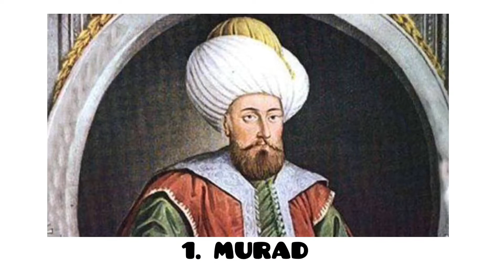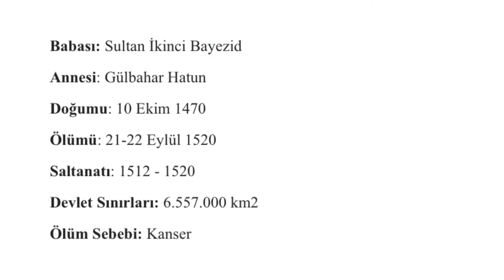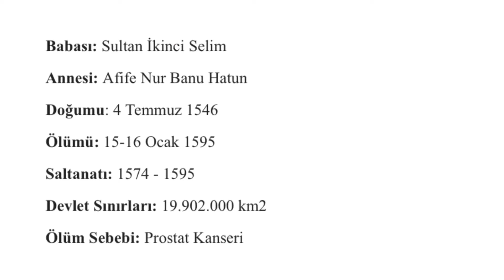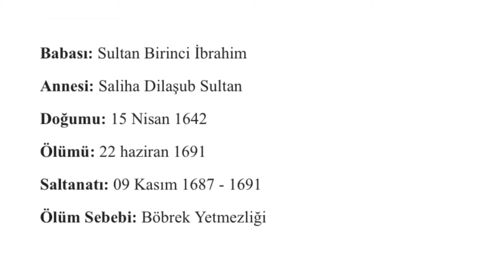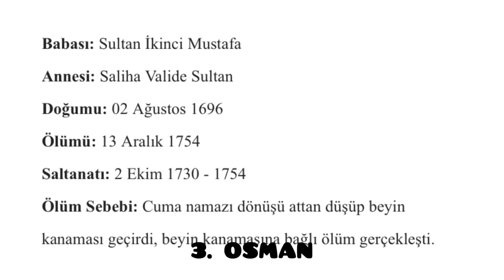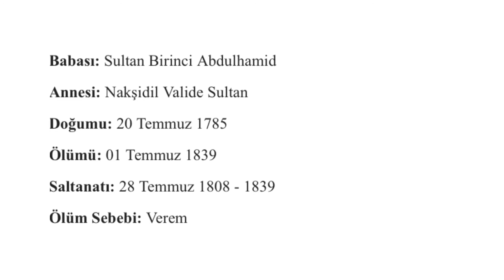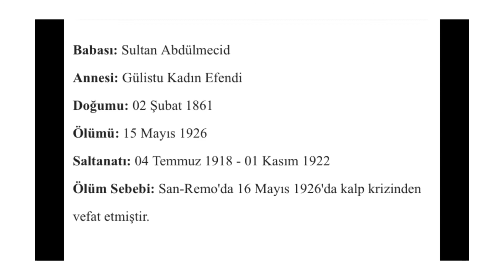OSMANLI PADİŞAHLARI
Osmanlı padişahları OSMANLI’NIN KURULUŞ (1299 ) TARİHİNDEN ÇÖKÜŞÜNE ( 1922 ) KADAR OLAN TÜM PADİŞAHLAR BURADA - OTTOMAN’S ALL SULTANS ARE IN THIS CONTENT FROM 1299 TILL 1922